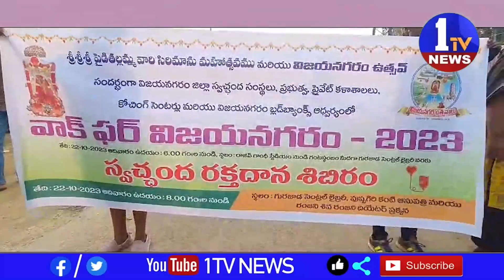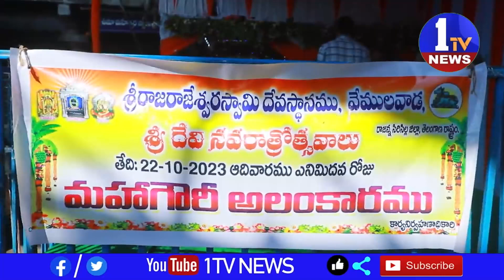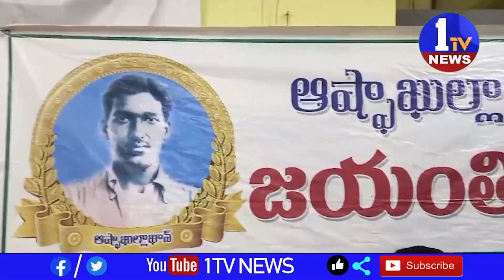NEWS BULLETIN - 9 || 22-10-2023 || 1TV NEWS